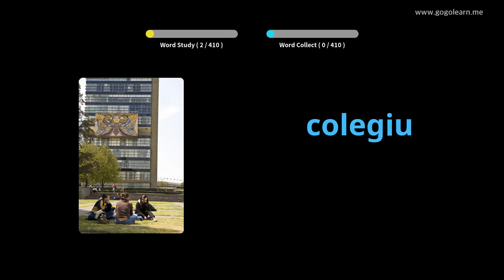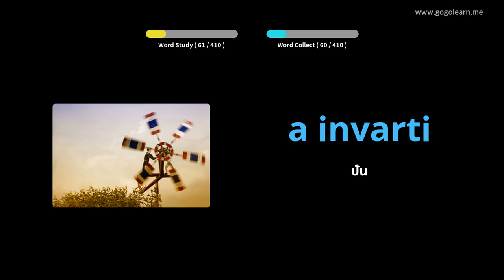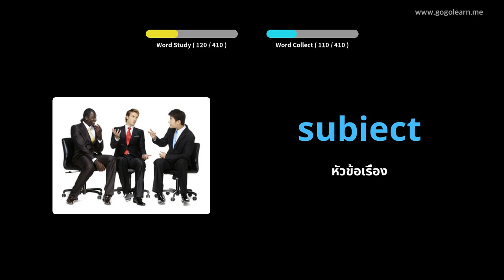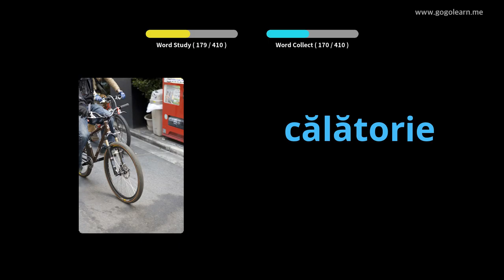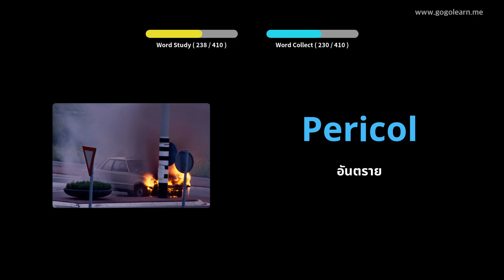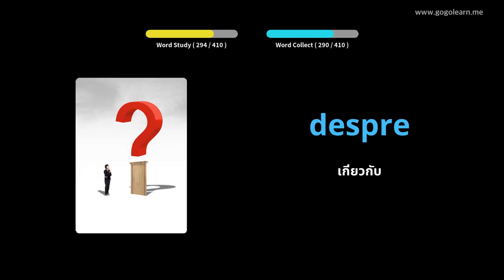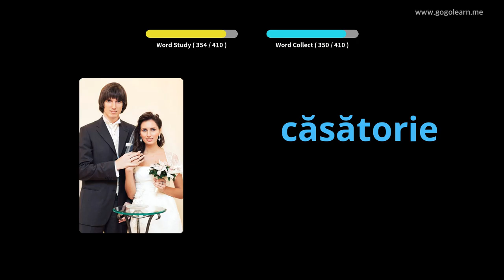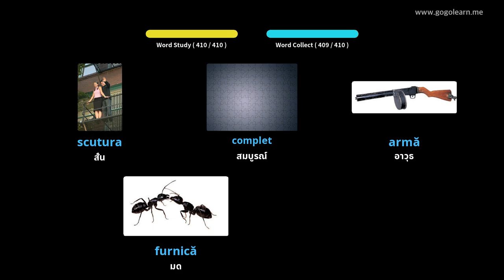โรงเรียนมัธยมคำศัพท์โรมาเนีย 3 | Golearn